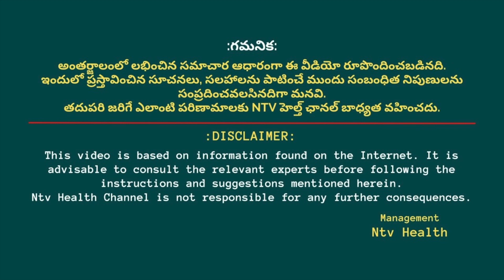మందే లేని మంకీ పాక్స్? మరెలా..? | Monkeypox | Health Alerts | NTV Health Telugu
No Medicine for Monkey pox? Then how..? | Monkeypox | Health Alerts | NTV Health Telugu